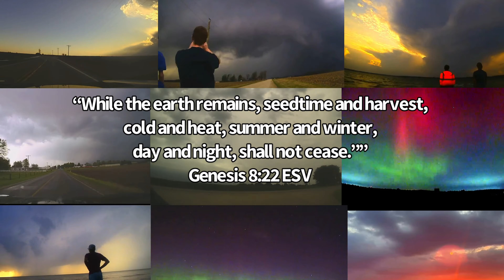Great Lakes Storm Chasing 2024 Recap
In this video we recap the key events that made 2024’s Storm chasing season such a volatile year in the Great Lakes Region. Since January to October we observed 6 tornadoes, many impressive storm structures, and at least 10 solar substorms. Cannot wait to see what is to come for the 2025 season!

All music is by Scott Buckley, released under CC-BY